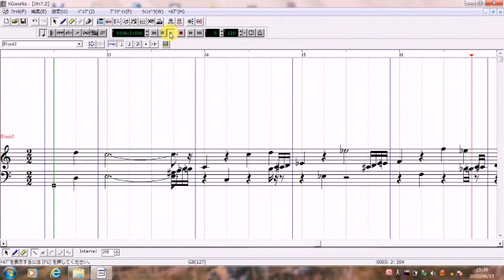5 variations for B.Bartok's theme Op.1d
Made by Mr.Mag in Mar.6th.'00